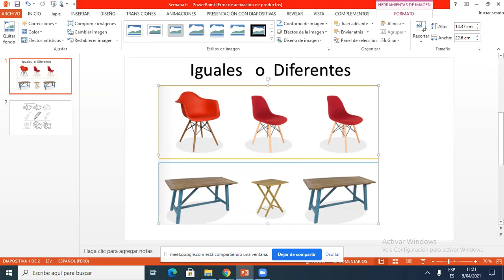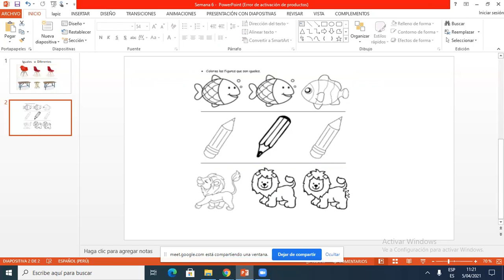Iguales o Diferentes Comunicación Inicial 3 años